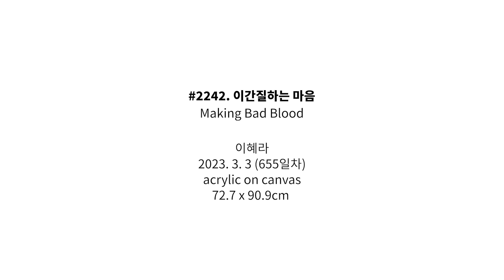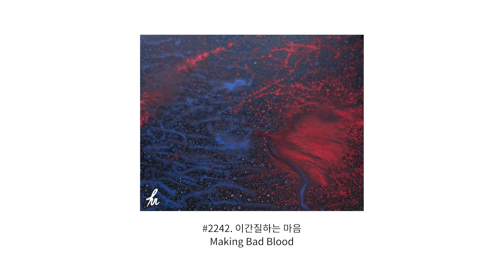#2242. 이간질하는 마음 (Making Bad Blood) | 이혜라 Hyera Lee | 2023